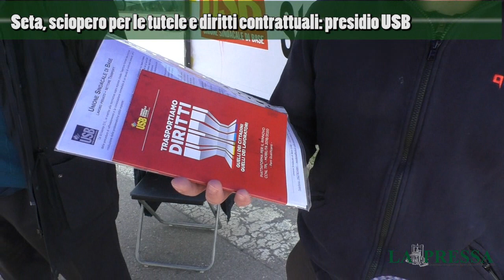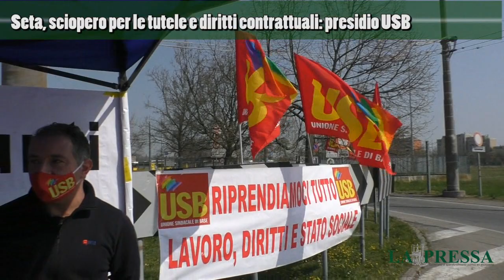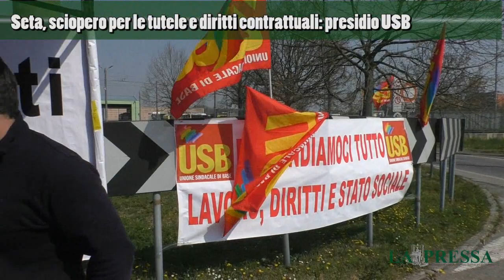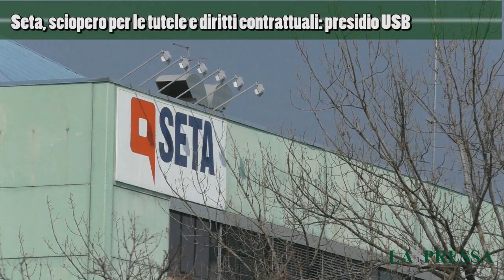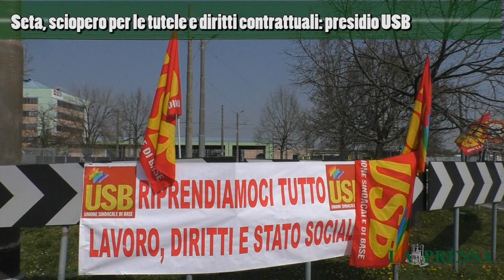USB: 'In Seta più discriminazioni e meno tutele, ora basta'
Presidio USB questa mattina in occasione dello sciopero nazionale: 'Penalizzante il contratto sui nuovi assunti, e sull'armonizzazione anziché da 3 a uno stiamo passando a sei contratti'